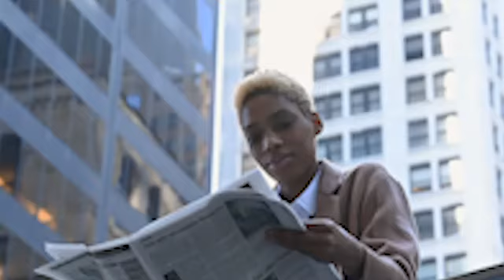AF24News Global News and Sports Update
We bring you news updates from around the world.
10 reported dead, many trapped in Delta church building collapse,
World Bank forecasts Nigeria’s economy to grow by 2.5% in 2022,
Biden says he feels concerned about air strikes in Ethiopia,
Nigeria break record, defeat Egypt 1-0 in AFCON opener and lots more.

for more sports and news